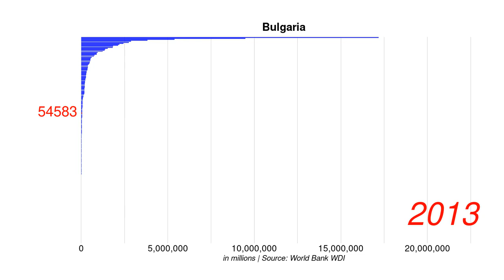Bulgaria GNI current US$ position by year